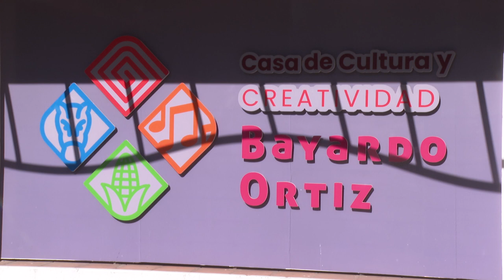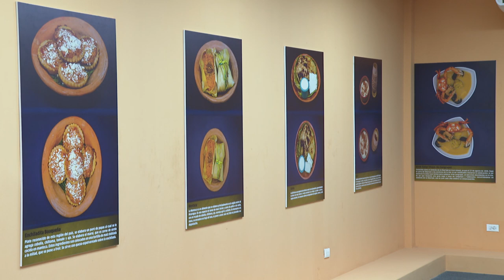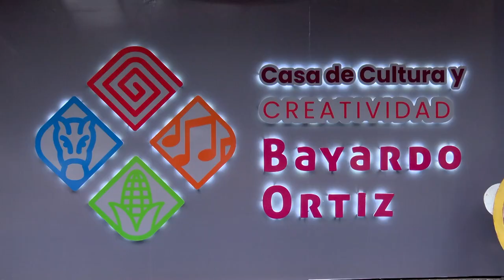Postalita: Casa de Cultura “Bayardo Ortiz”